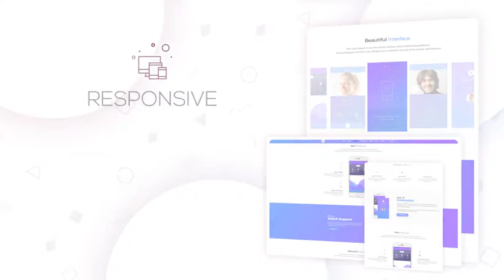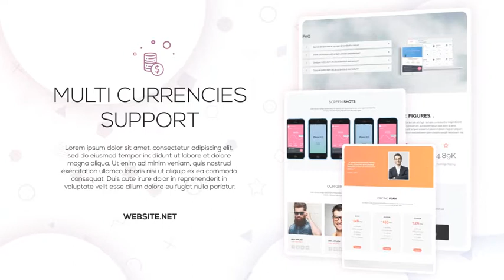Minimal Website Presentation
• Modular Structure
• 25+ Website Icons